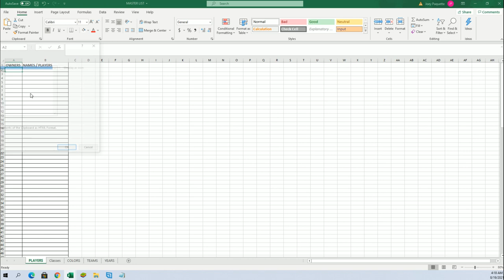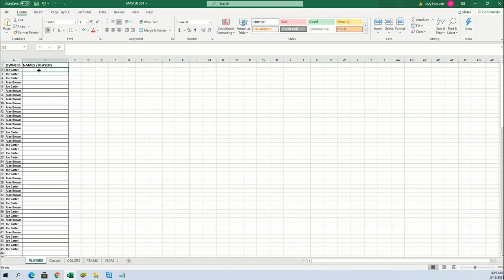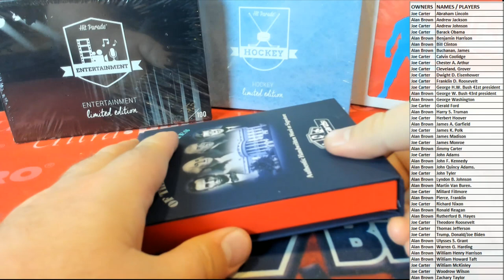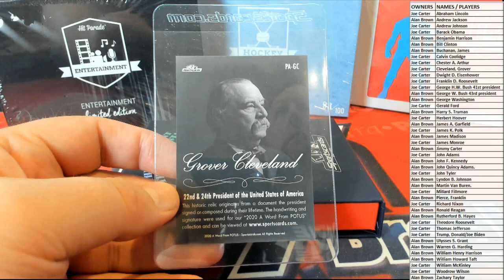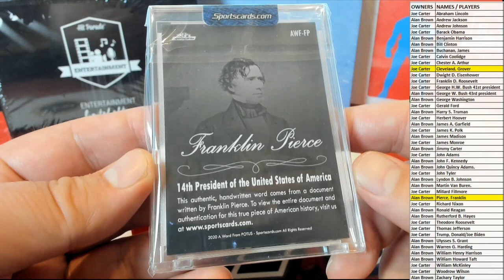2020 P O T U S A Word From The President Box ID POTUS209